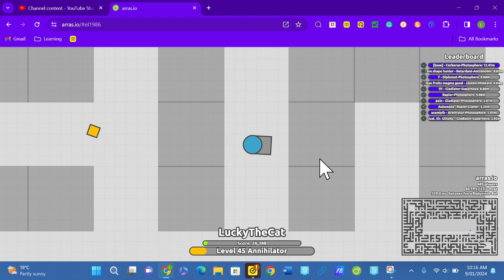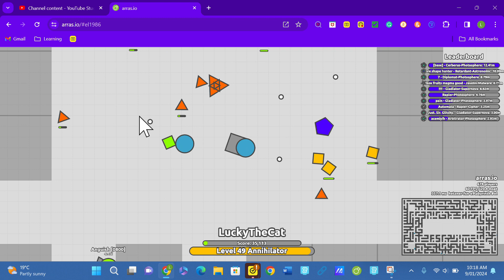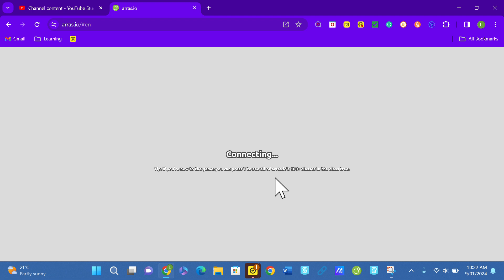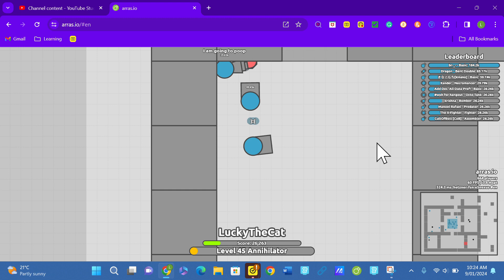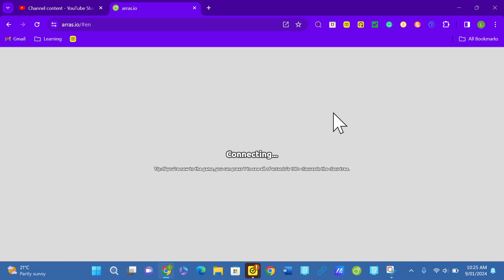arras io ep 26